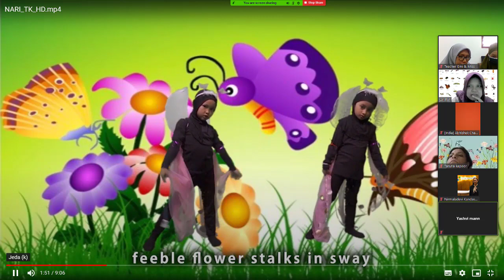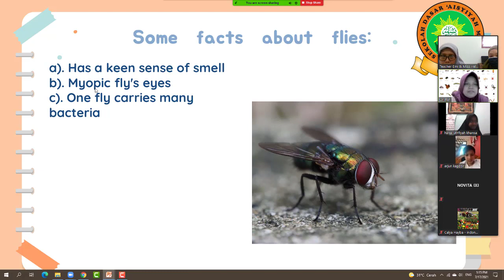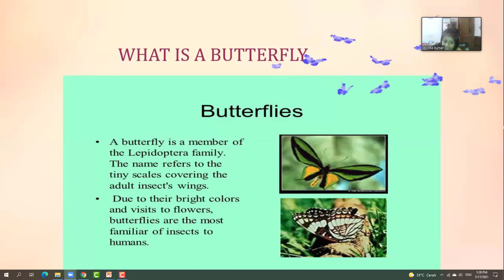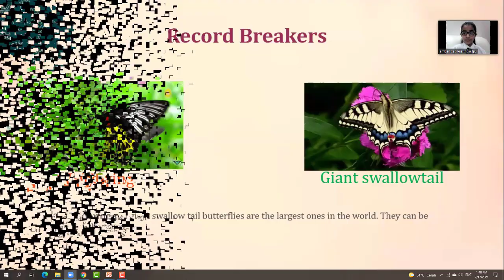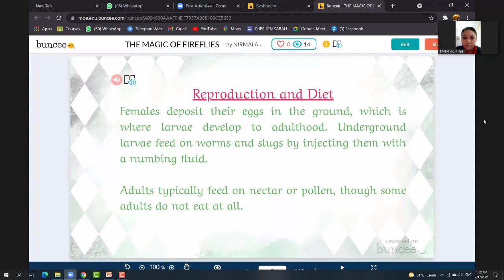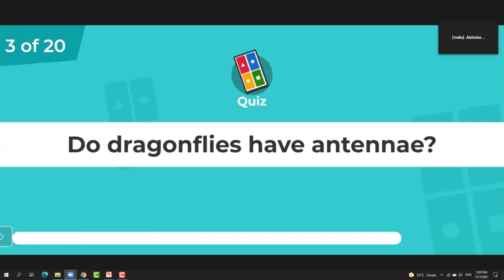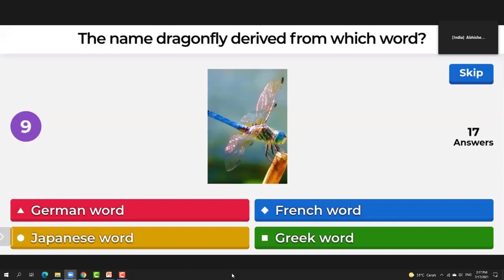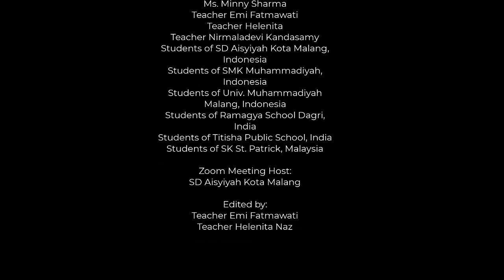The Wonder of flies | INTI Club | International Conversation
This video is abaout virtual International Conversation club from INTI program.

The Topic is about of virtual meeting was the saturday. The meeting done on timet 13.00pm Jakarta Time. or 11.30 pm India time

This video was very interesting with kahoot questing with kahoot quizzes by Abishek and Anjushek

Thanks for view, wathcing, like and Subsdribe gwith very we